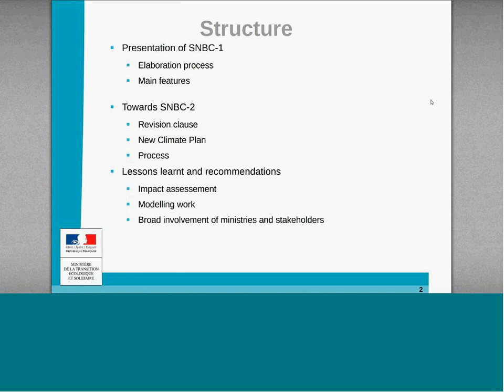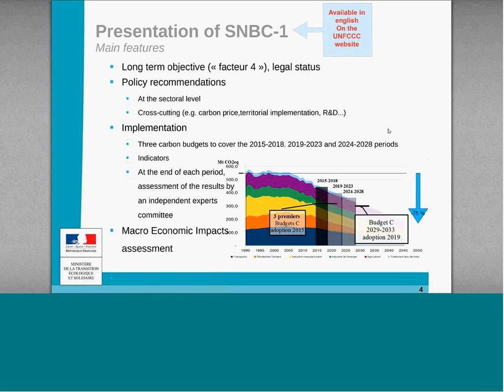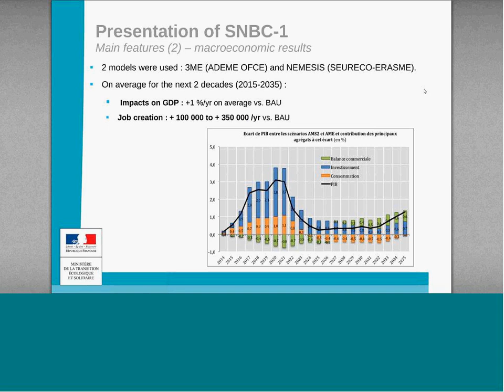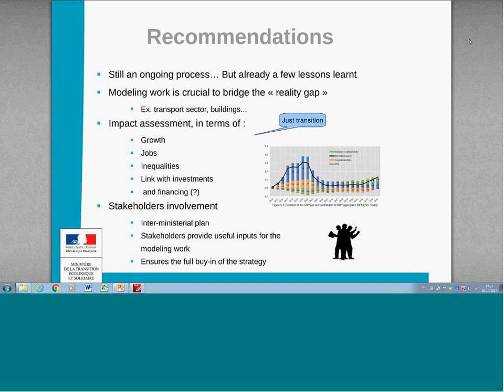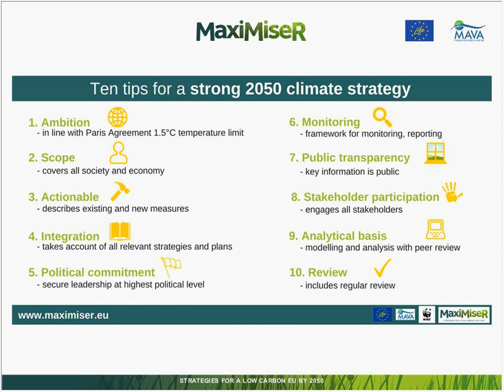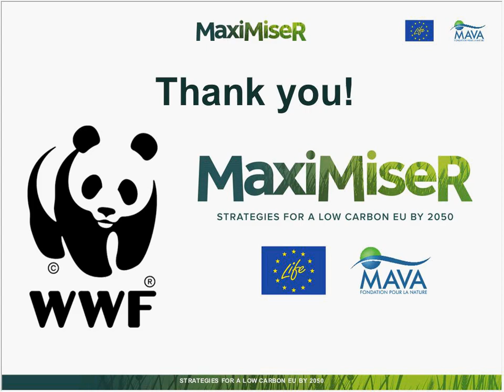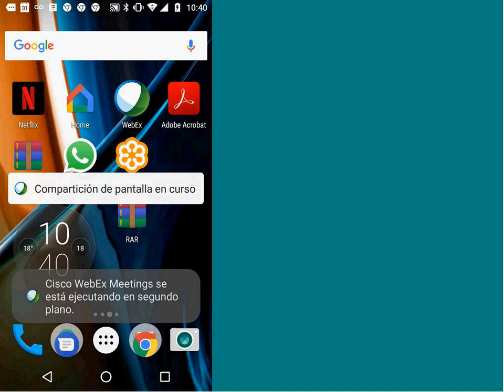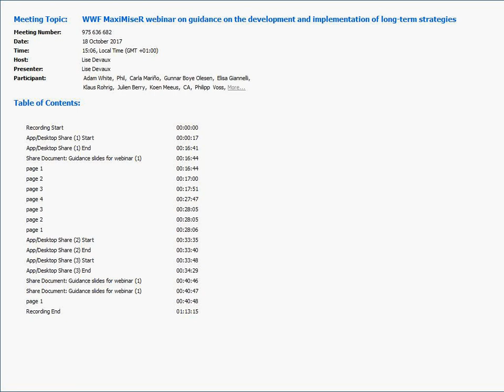WWF MaxiMiseR webinar on guidance of long term strategies